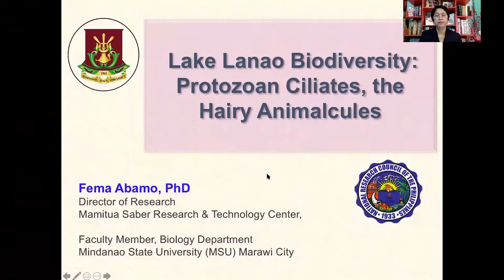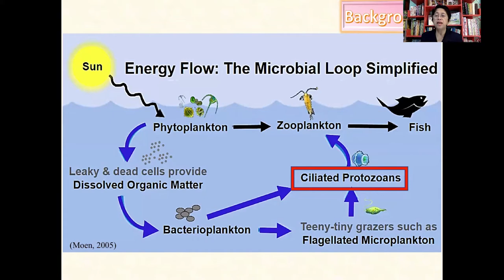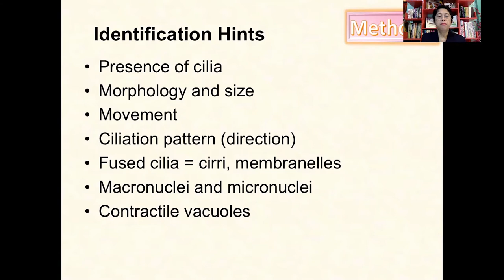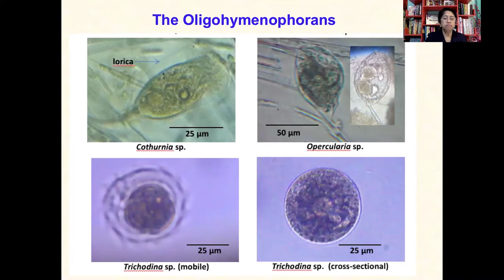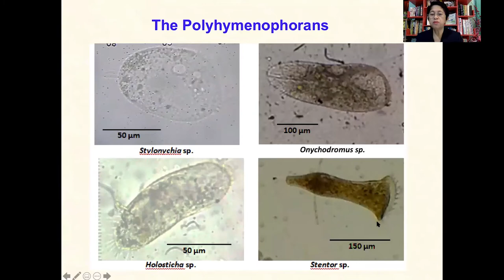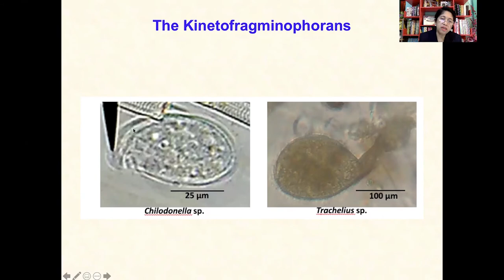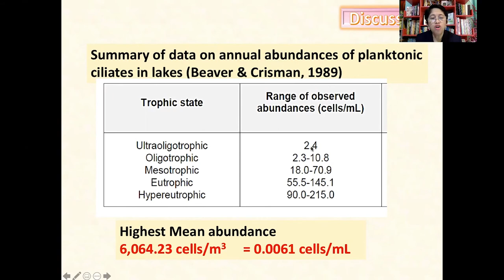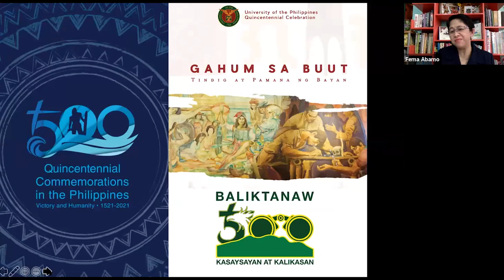2021 MNH Biodiversity Seminar: Dr. Fema M. Abamo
Video documentation of the UPLB Museum of Natural History Biodiversity Seminar on "Lake Lanao Biodiversity: Protozoan Ciliates, the Hairy Animalcules" by Dr. Fema M. Abamo of Mindanao State University, Marawi City on 12 May 2021.

SUMMARY OF TALK

One-celled ciliated protozoans are characterized by the presence of hair-like organelles called cilia projecting from cell surfaces. They are known as bioindicators of organic pollution in freshwater ecosystem. Preliminary inventory of ciliates was conducted from five sampling sites in Lake Lanao, Lanao del Sur, namely, in the littoral and pelagic water zones of Marawi City, Ramain, Balindong, Taraka, and Binidayan, Lanao del Sur, across four different seasons; dry (DS), rainy (RS), mixing (MS), and non-mixing (NS). Conical plankton net was used in sampling ciliates. A total of 52 morphologically distinct ciliate species were accounted for in the study and classified across 47 genera. Ciliate abundance was utilized to monitor the water quality of Lake Lanao for 2 years. The lake during DS had the highest ciliate mean abundance (2,308.2cells/m3) and significantly differed from NS with the lowest abundance (721.7cells/m3). Species of Vorticella (30.2%), Coleps (45%) Metacineta (17.2%) and Podophrya (63.3%) topped the ciliate composition in NS, MS, DS, and RS, respectively. Bacterivorous ciliates dominated in NS but replaced by bacteri-omni-algivorous diet in MS; and bacteri-carnivores dominated in DS but succeeded by carnivores in RS. Overall, the ciliate abundance indicated that the water quality of the lake is still healthy in all sites, zones and seasons! Fluctuations in nutrient contents and organic load in the lake as seasons change possibly influenced the spatio-temporal variation of the ciliate abundance, composition, and trophic groups in the lake.